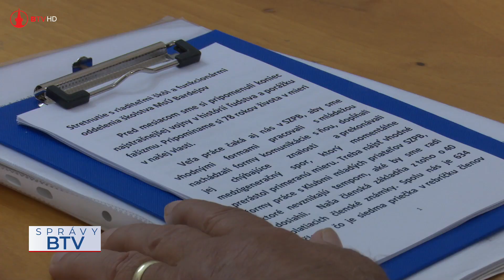Stretnutie riaditeľov škôl k téme našich dejín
O motivácii žiakov k poznaniu histórie sa dnes hovorilo na pôde Mestského úradu počas stretnutia riaditeľov základných škôl a predsedu Oblastnej organizácie SZPB v Bardejove.